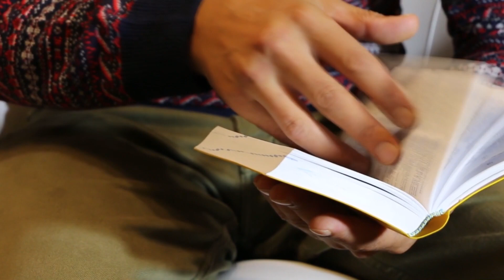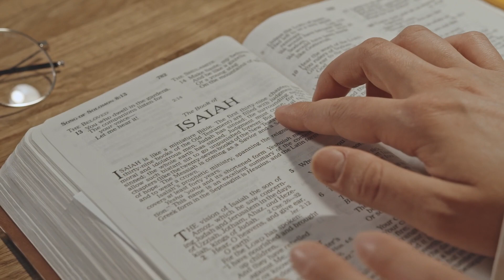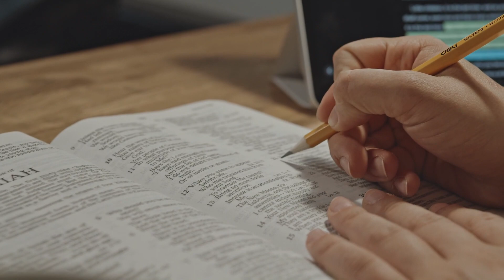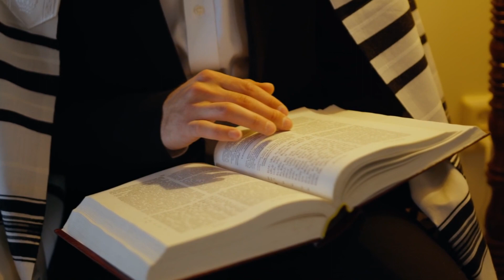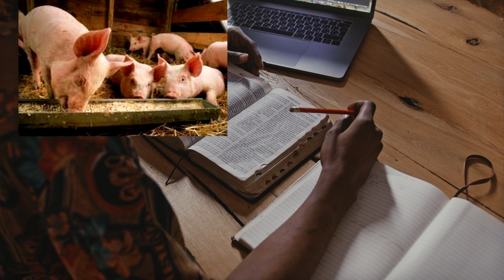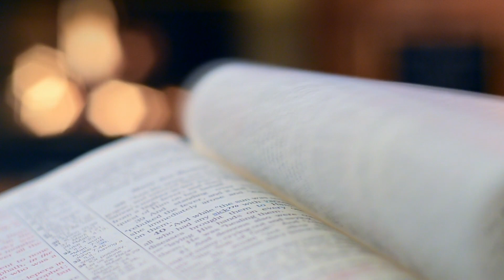What leads a regious person to become an atheist?